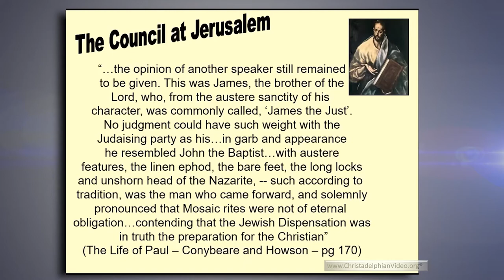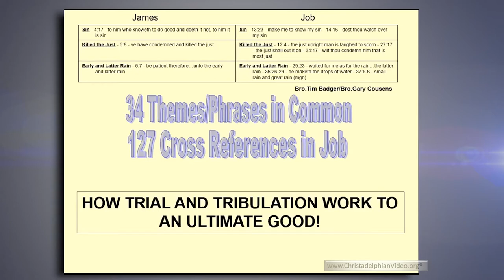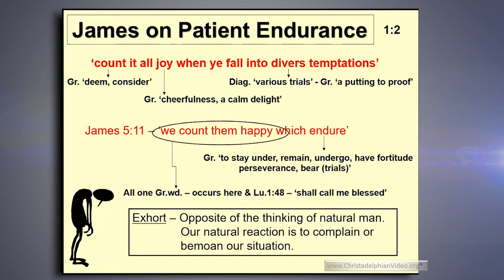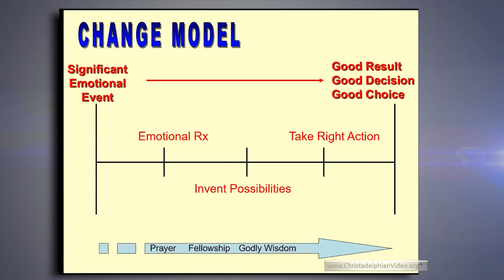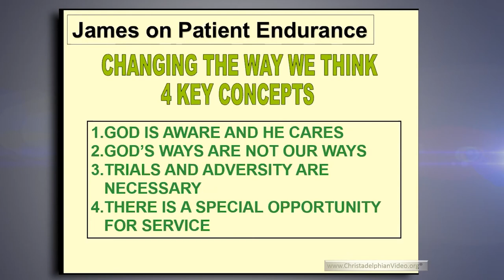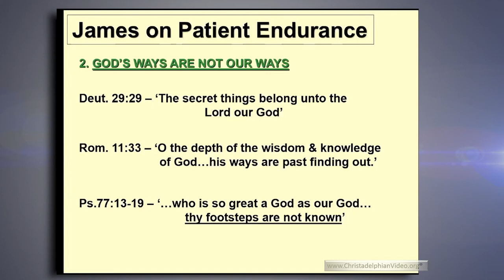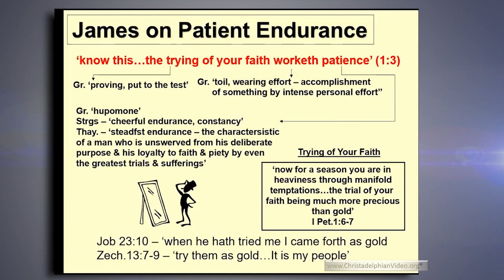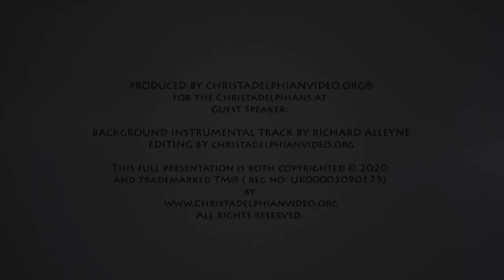Exhortations from James #1 James on patient endurance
A Christadelphian Video:
Description 1: How prepared are we to handle life-altering events? Who can help us to cope with adversity? What does it take to bear trials to our faith? James tells how to endure with patience.